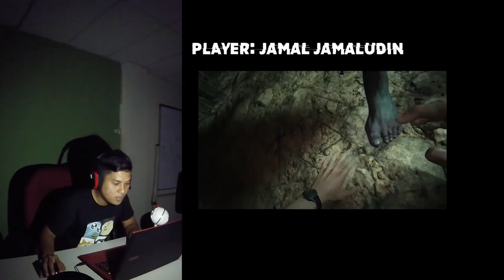Game Obsession: OUTLAST II | IMPRESSION | WALKTHROUGH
Hi guys! In today's episode we bring you on a walkthrough and our impression on playing this horror game called Outlast 2, Demo.

👋🏼 Hello SimpleSquads! 😘